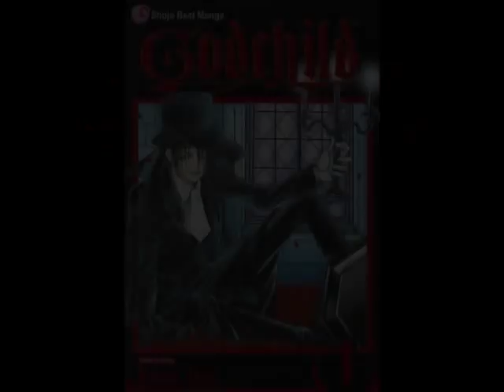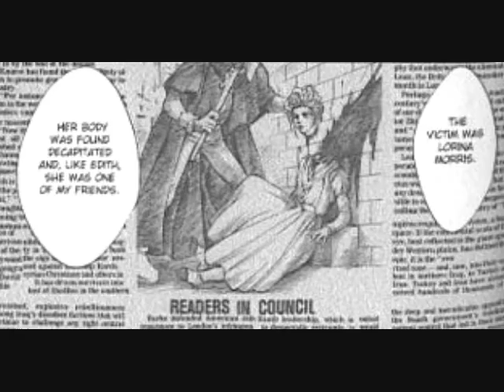GodChild: Mad Tea Party (Part 1)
thiss is old..
i was to lazy to make a part 2 soo just live with this one.
its got a twist on an alice and wonderland tea party theme. (: